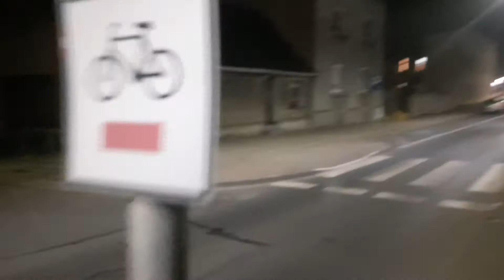Suasana Sebelum Turun Salju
Pulang kerja video dulu susana disini yang belum kurun ada salju